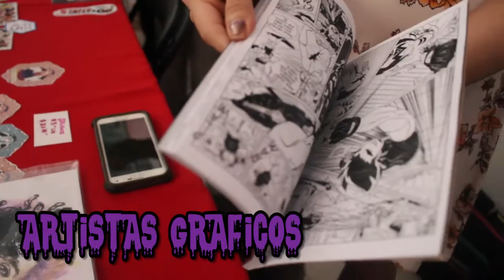Fear Projection 2016 - Culiacán, Sinaloa.